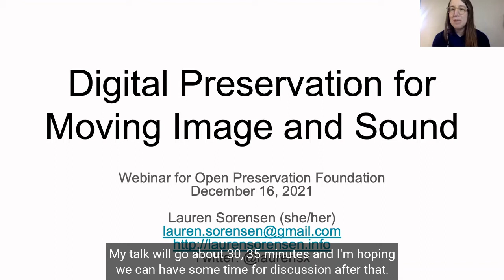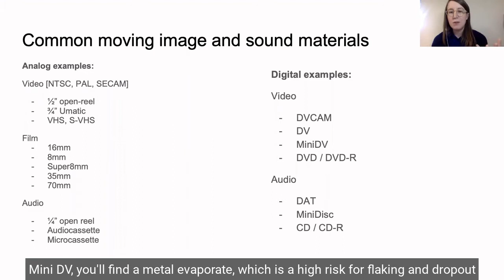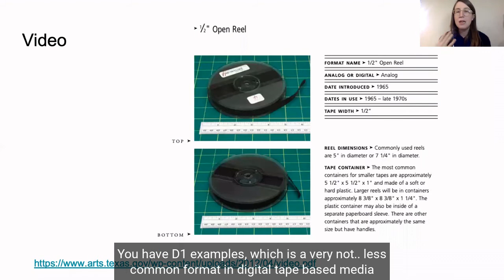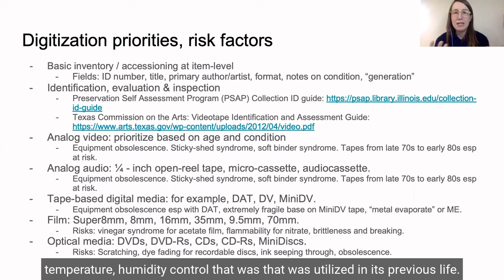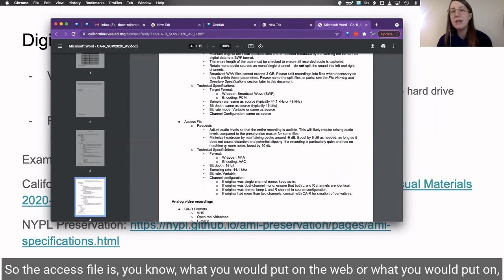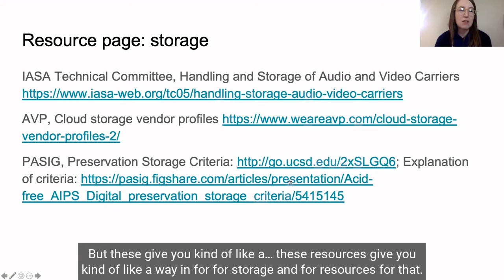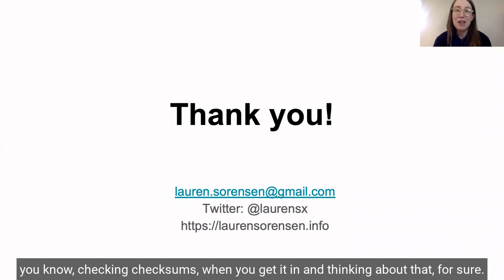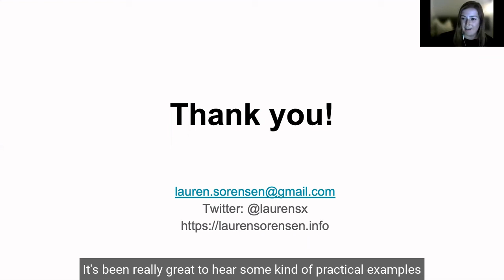Digital Preservation for Moving Image and Sound Materials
In this webinar, Lauren Sorensen will discuss the unique properties of moving image and sound materials, digital preservation and the urgent need for digitization of tape-based video and audio. She will walk webinar attendees through some of the key steps and decision-making processes that practitioners may take in order to pursue digital preservation of moving image and sound materials.

Additionally, taking the view a bit broader, Sorensen will discuss preservation studies research she conducted in 2018, arguing for a shift in contemporary understandings of video preservation. Instead of centering the granular characteristics of tape and their material stability the audiovisual archival community can seek to view preservation as a set of linked systems by developing shared workflows, encouraging more closely aligned community collaboration and taking steps to document worker knowledge, such as oral histories with analog videotape playback deck repair persons, relevant information from the production sector which can inform preservation, and so on.